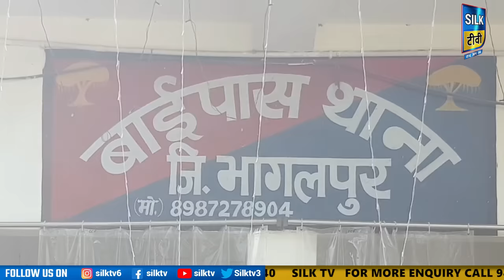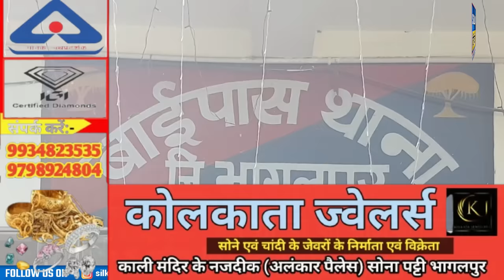SILK TV- जिले की खबरें एक साथ || 19 NOVEMBER 2024